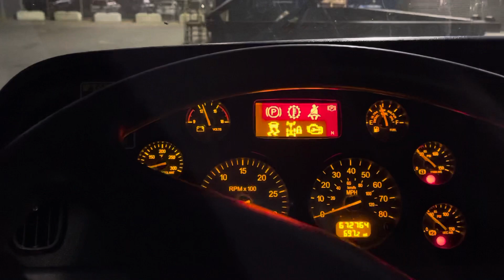Peterbilt 579 Cummins Startup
Starting up the Cummins! I always love hearing the turbo spool up 🙂